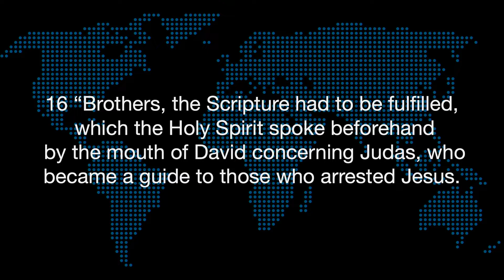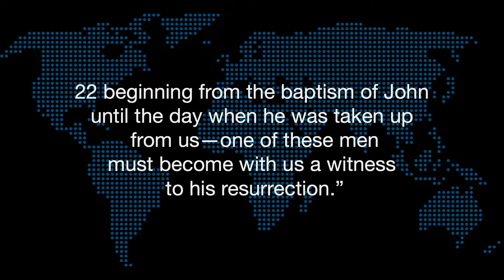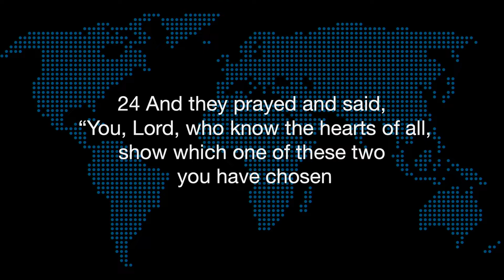9-25-22 - Pastor Troy - The Acts Series